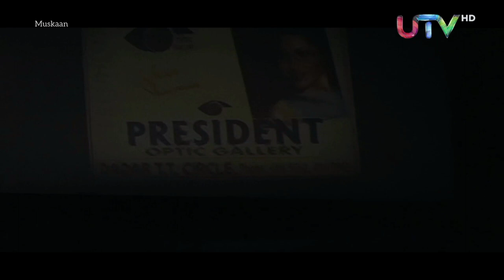Kabhi Jaage Soye Kabhi Hanste Gaate - Muskaan (2004) Gracy Singh & Aftab Shivdasani, Neha.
Movie/album: Muskaan
Singers: Anuradha Paudwal, Udit Narayan
Song Lyricists: Sameer
Music Composer: Nikhil, Vinay
Music Director: Nikhil, Vinay
Music Label: UTV HD
Starring: Aftab Shivdasani, Parvin Dabbas, Neha, Gracy Singh, Anjala Zaveri, Gulshan Grover, Vrajesh Hirjee, Razzak Khan, Rajeev Varma, Sharat Saxena

Song Lyrics 👇👇👇
Kabhi jaage soye, kabhi hanste gaate
Kabhi tanha tanha, kabhi aate jaate

Dil dhadakne lage bevaje besabab
Kya isi ko mohabbat kehte hain sab

Kahin ruk gaya to kahin main chal pada
Zamaana yeh samjha deewaana main bada
Yeh main bhi na jaanoon main kya chaahta
Meri kya tamanna main kya sochta
Kabhi rafta rafta, kabhi chalti chalti
Bechaini de de chaahat bedardi

Koi ek chehra khayaalon mein rahe
Main aashiq usi ka voh chupke se kahe
Mera haal kya hai kise hai pata
Meri beqaraari na main jaanta
Kabhi tanhaai mein, kabhi mehfil mehfil
Kise dhoonde aankhen ab manzil manzil

Kabhie Jaage Soye is a hindi song from the 2004 movie Muskaan. Kabhie Jaage Soye singers are Anuradha Paudwal, Udit Narayan. Kabhie Jaage Soye composer is Nikhil, Vinay and Kabhie Jaage Soye lyricist or song writer is Sameer. Kabhie Jaage Soye music director is Nikhil, Vinay. Kabhie Jaage Soye features Aftab Shivdasani, Parvin Dabbas, Neha, Gracy Singh, Anjala Zaveri, Gulshan Grover, Vrajesh Hirjee, Razzak Khan, Rajeev Varma, Sharat Saxena. Kabhie Jaage Soye director is and the producer is . The audio of Kabhie Jaage Soye song was released on 26th March, 2004 by T-Series. Kabhie Jaage Soye YouTube video song can be watched above.